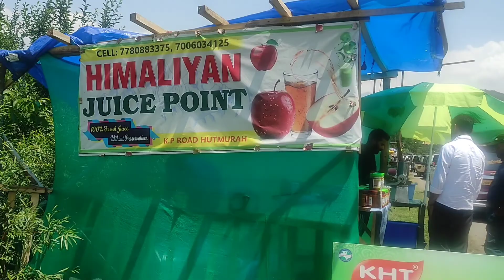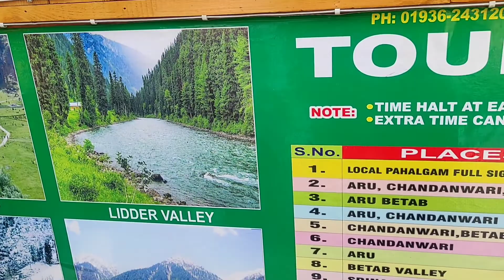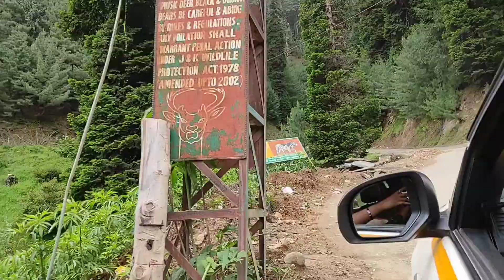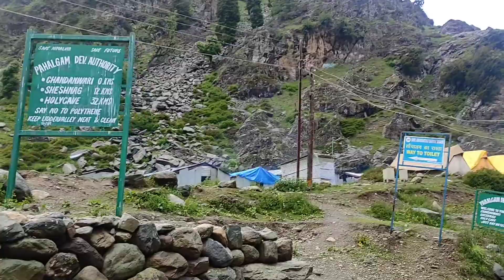ARU VALLEY||CHANDANWARI||BETAAB VALLEY||KASHMIR||KASHMIR SERIES|Vlog|Hindi